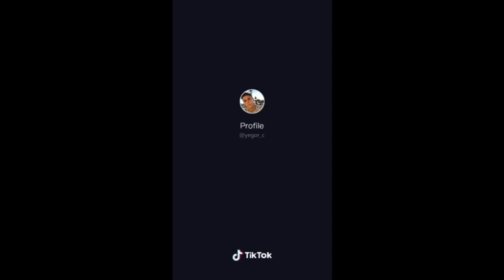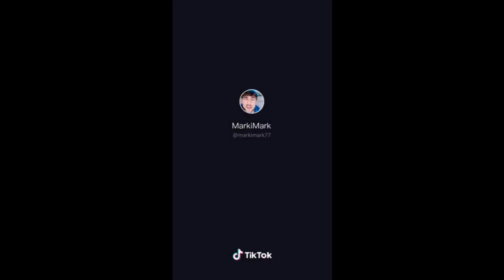TIK TOK DUET Challenges compilation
Tik Tok DUET challenges. Enjoy watching :)